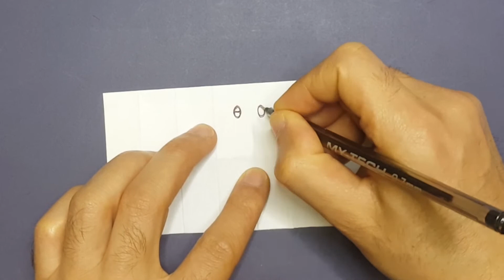KAĞITTAN NELER YAPILIR? KUPA BARDAK YAPIMI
Kağıttan kupa bardak nasıl yapılır? Kağıttan neler yapılır. Origami yapımı. Kolay origami. Kağıttan etkinlik yapımı. Kartondan neler yapılır. Kağıttan minnoş şeyler. Kağıttan kupa bardak yapımı. Origami kupa bardak yapımı.Kolay origami. Easy origami